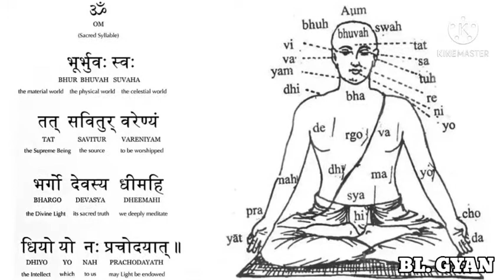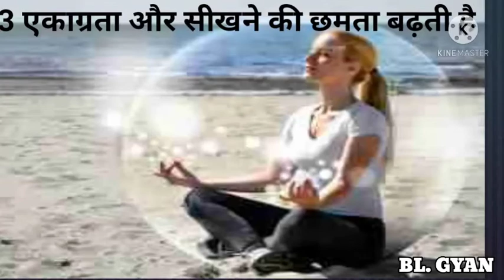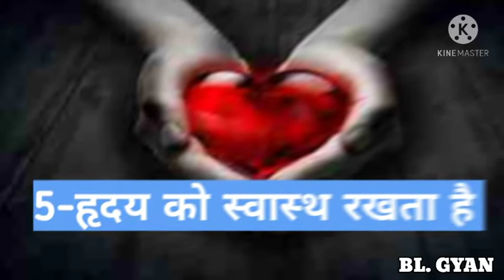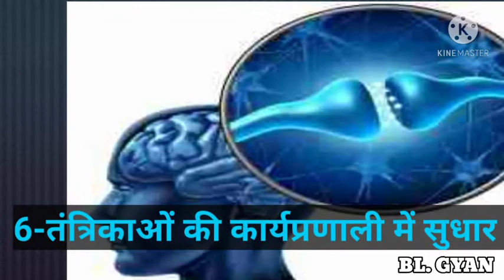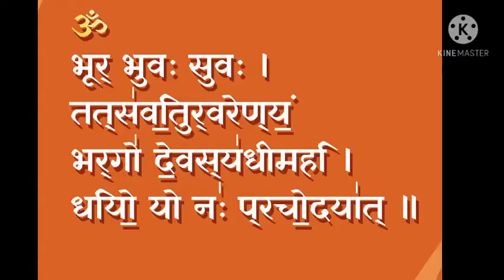hamesha swasth rehne ka sabse Accha upay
iss video me apko gayatri mantra  ke fayde batanejarahahu

my other videos link my other videos link